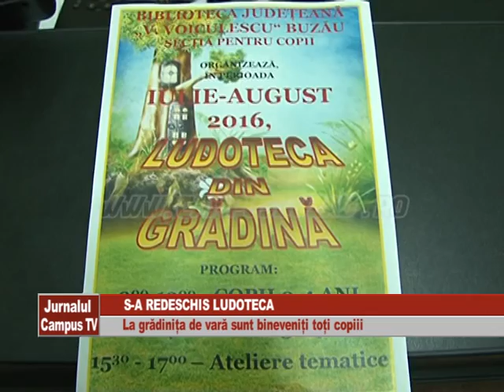S A REDESCHIS LUDOTECA